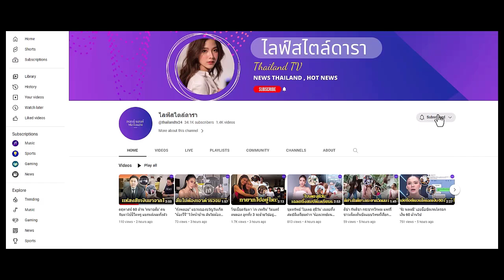"เบนซ์ เรซซิ่ง" ชีวิตหลังพ้นโทษ เผยเหตุผลบอกเลิกที่ "แพท ณปภา" ไม่เคยรู้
เบนซ์ เรซซิ่ง ออกมาเปิดใจ พร้อมเผยเหตุที่บอกเลิก แพท ณปภา โดยอีกฝ่ายไม่เคยรู้